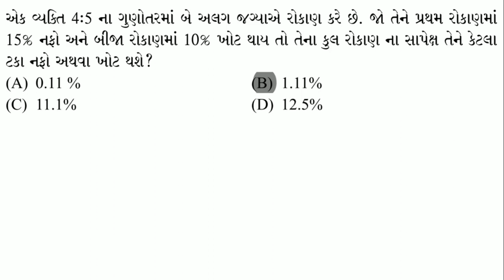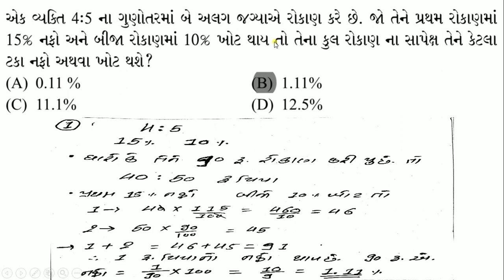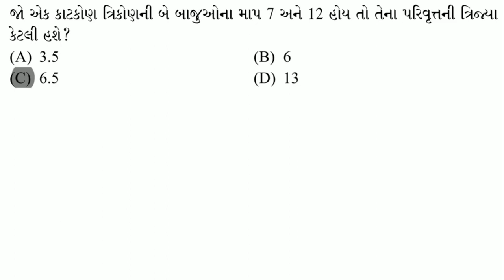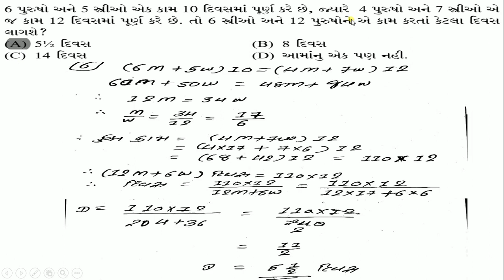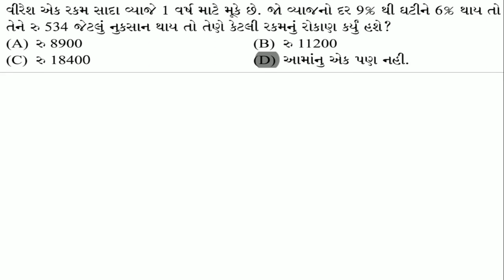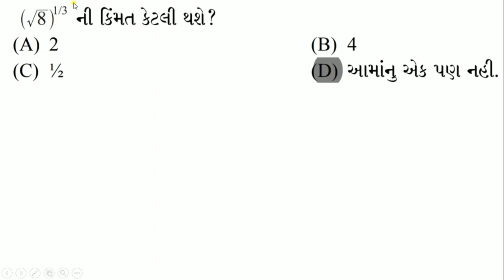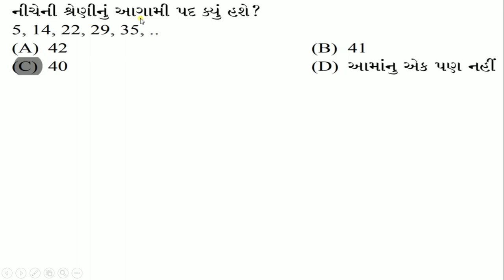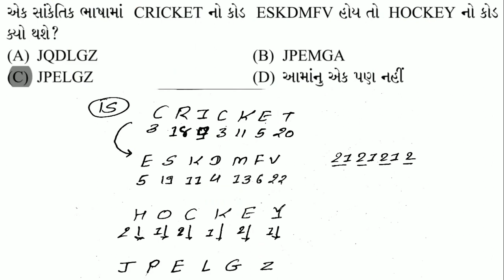GPSC Principal, Goverment Ideal Residenial School | Maths Solution By Busa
Hi

GPSC
Principal , Government  Ideal Residential School Class-2
Exam maths solution
gpsc exam ના દારેક પપેર નુ સોલ્યુસન જોવા માતે મારી ચેનલ સબ્સ્ક્રાઇબ કારો